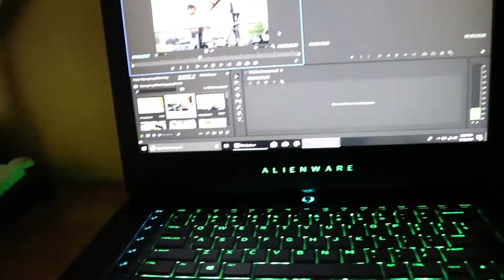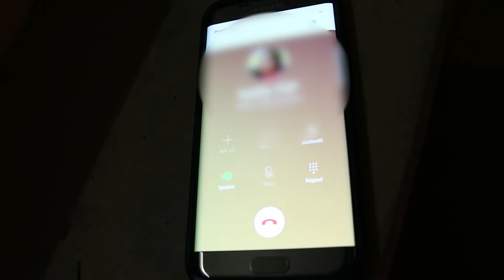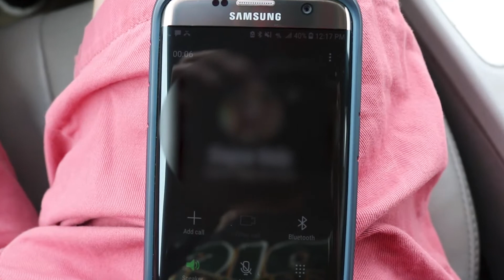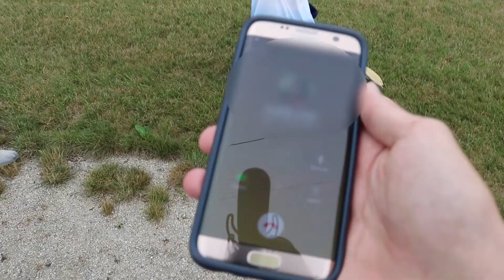I Was Stolen From!!! (vlog)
Something was stolen from me, and I was going to get it back.